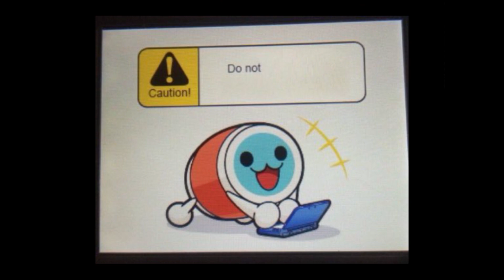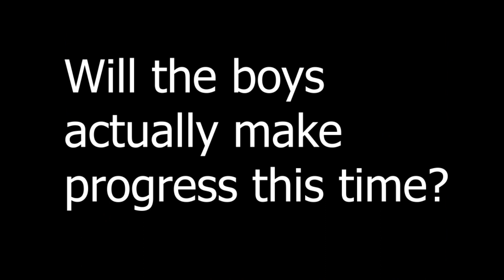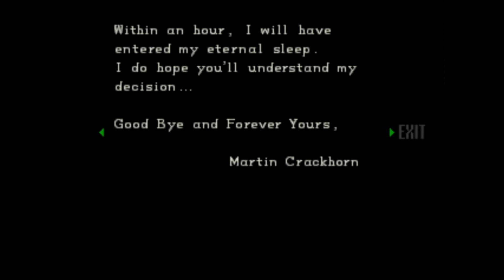Coffee and Cody Play Resident Evil ( Part 3 )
Am I stalling in order to not make my 2020 video? Yes.
Enjoy another part of Cody and Coffee Play Resident Evil in the meantime while I hit my head at that video!